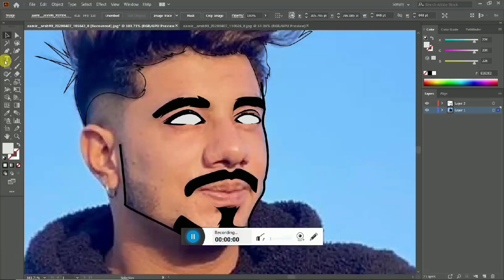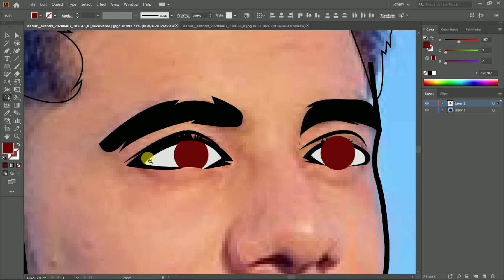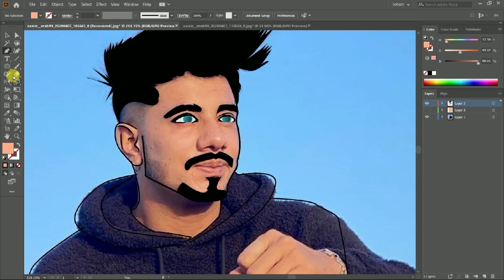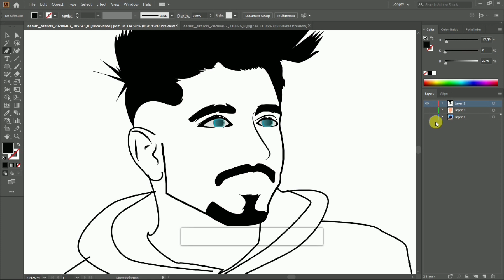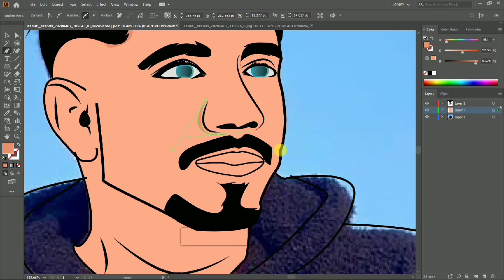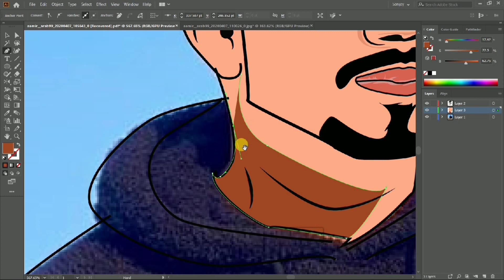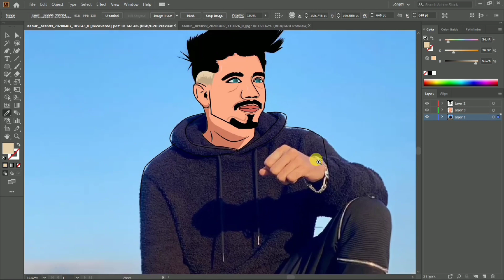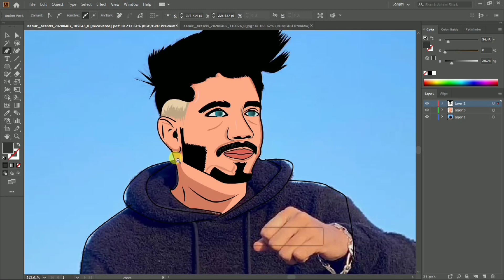Cartoon Vector Photo Edit | Adobe illustrator Tutorial | Vector Art Aamir arab photo Editing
Vector art Tutorial | How to make cartoon Photo | Sahilkhan Vector art tutorial | Adobe illustrator

we are up with new classy video..

So, if you are looking for some great Adobe illustrator tutorials regarding drawing portrait, digital arts, cartoon design then you are watching the right video. In this video I’ve taught about Adobe illustrator draw and basic techniques to make your drawing realistic. You can use Adobe Photoshop or Adobe illustrator cc but the technique explained is the same which is applicable to both the software’s. So, let start drawing Adobe illustrator cartoons

So, In this video tutorial you’ll learn how to draw Vector art , lineart and inart using Adobe illustrator CC 2019. I’ll be explaining all the basic and advanced techniques to draw vector art in illustrator. This will be complete vector art illustrator tutorial for beginners so that you can easily draw your portrait in vector art style.